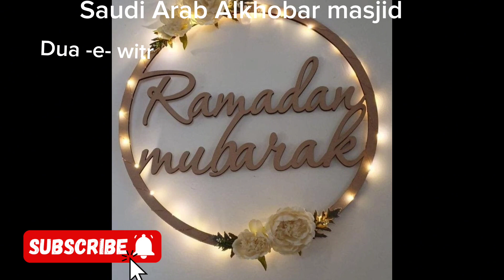Dua -e- witr second day Ramzan in Saudi Arab